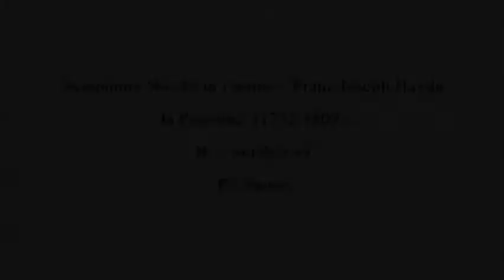The Metro Chamber Orchestra part 4